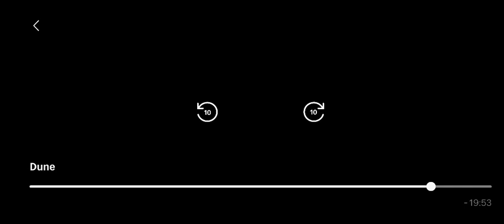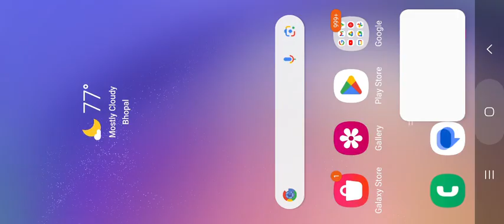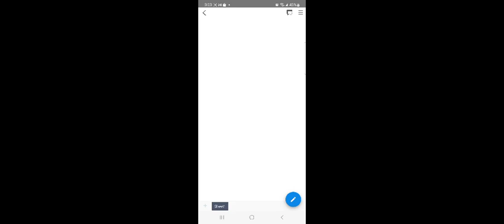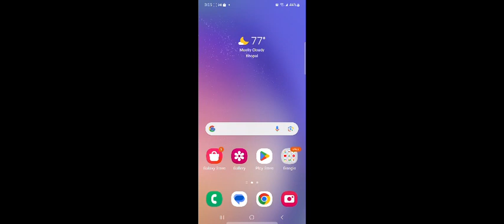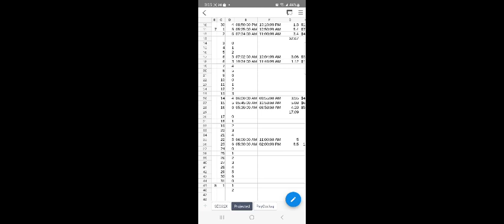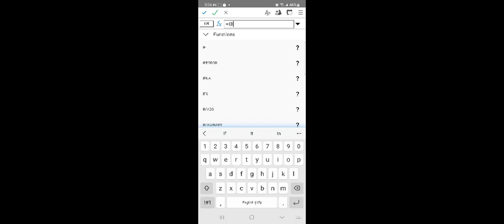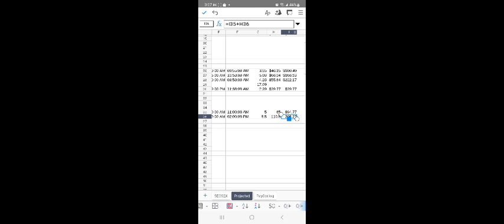hot chili morphed y cracked spoon 🤔 es it cobra head or forked tongued or both simultaneously 🤔